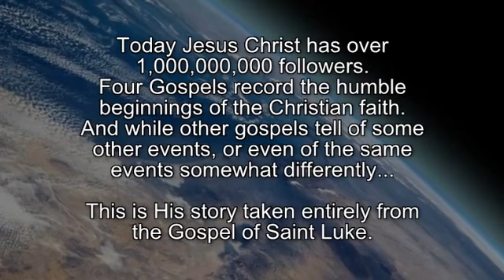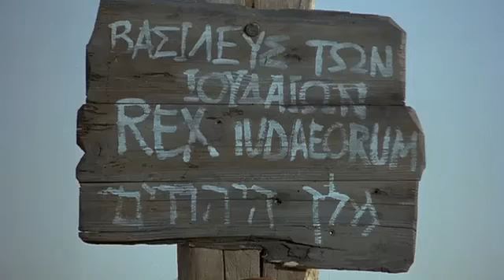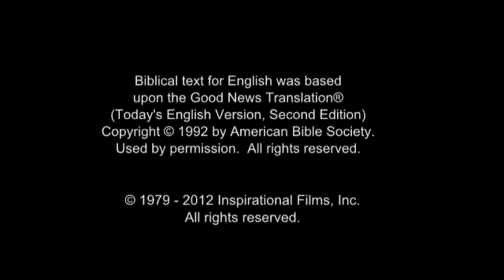JESUS Film For Kiribati